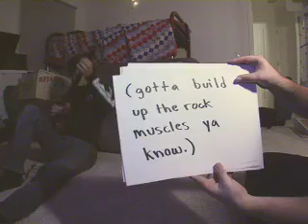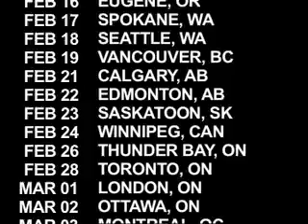Switchfoot Podcast (Episode 17)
Getting Ready For Tour